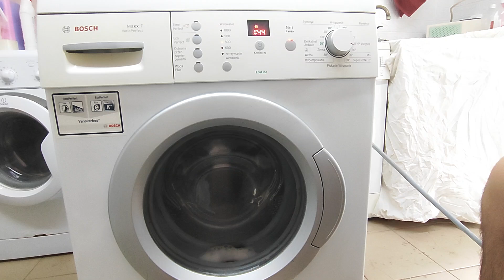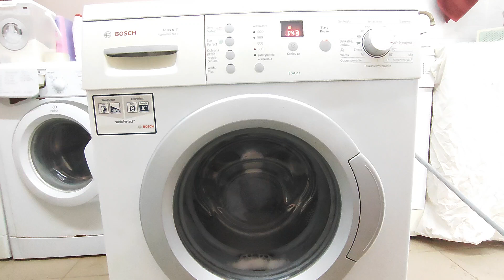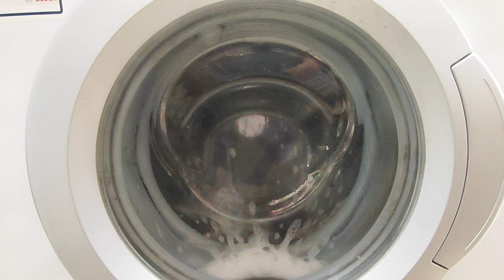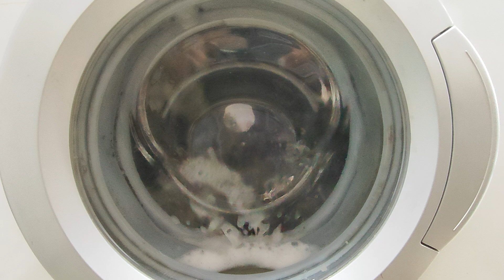Cleaning the new Bosch Maxx 7 VarioPerfect washing machine Part 1/2